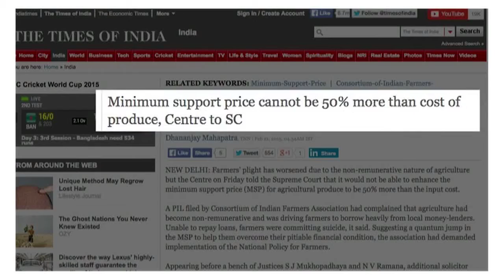Narendra Modi U-Turn on MSP